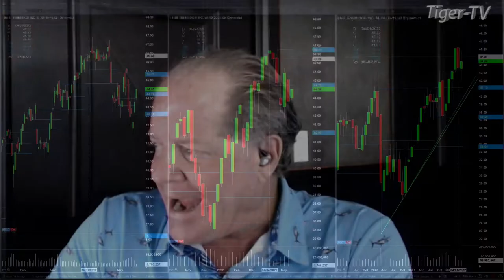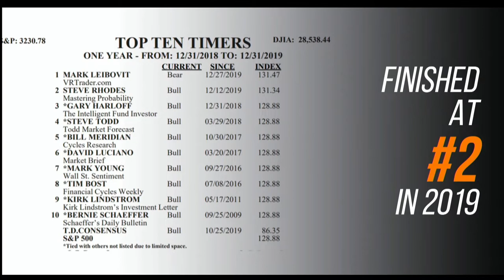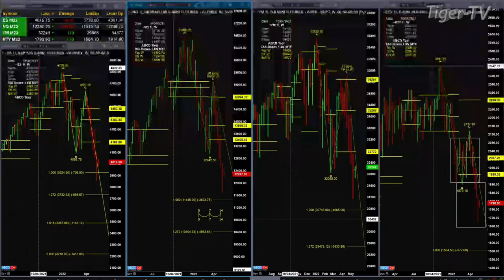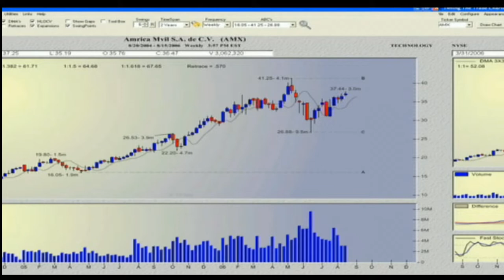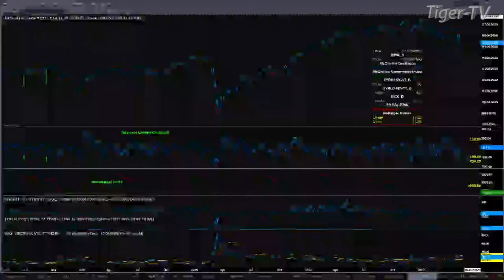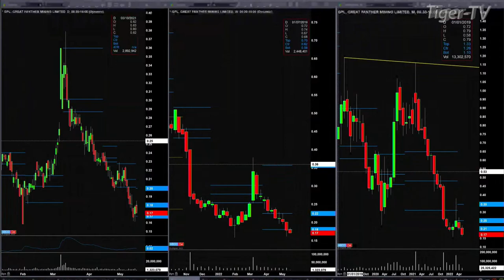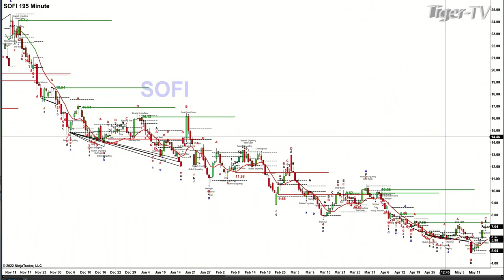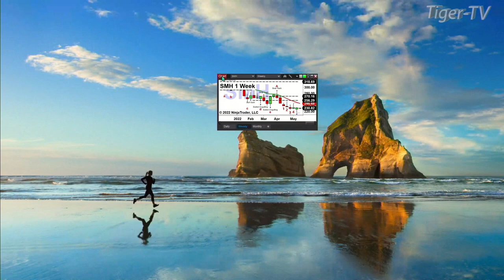May 16th, The Trader's Edge with Steve Rhodes on TFNN - 2022